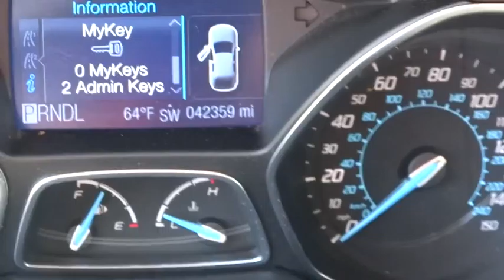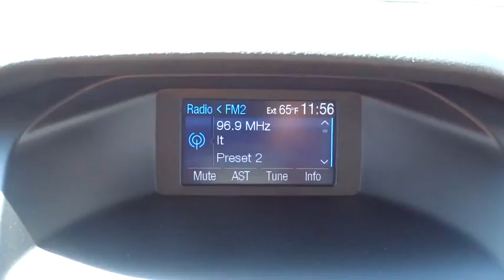2012 Ford Focus Hickory, Morganton, Huntersville, Statesville, Gastonia, NC 26514A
2012 Ford Focus
2012 Ford Focus 4dr Sdn SE - Stock#: 26514A - VIN#: 1FAHP3F25CL265403

945 Us Highway 70 SE

LOW MILES - 42,350! SE trim, Frosted Glass exterior and Light Stone interior. FUEL EFFICIENT 36 MPG Hwy/26 MPG City!, $1,000 below Kelley Blue Book! CD Player, iPod/MP3 Input, Flex Fuel, Serviced here. SEE MORE! KEY FEATURES INCLUDE: Flex Fuel, iPod/MP3 Input, CD Player MP3 Player, Keyless Entry, Child Safety Locks, Steering Wheel Controls, Electronic Stability Control. SE with Frosted Glass exterior and Light Stone interior features a 4 Cylinder Engine with 160 HP at 6500 RPM*. Serviced here. EXPERTS REPORT: Along with providing the likable character of the standard Focus, the 2012 Ford Focus Electric makes electric vehicle ownership more enticing thanks to potential sub-4-hour recharge times. -Edmunds.com. Great Gas Mileage: 36 MPG Hwy. EXCELLENT VALUE: This Focus is priced $1,000 below Kelley Blue Book. Approx. Original Base Sticker Price: $17,500*. OUR OFFERINGS: Our goal is to offer customers a World Class Experience in Automotive Sales and Service. We provide everyone with all the time and information they need to make an informed decision regarding their vehicle. The friendly staff at Hendrick Honda Hickory would like to invite you to browse our website or visit us in person at 945 Hwy 70 SE in Hickory, NC 28602. Pricing analysis performed on 4/13/2016. Horsepower calculations based on trim engine configuration. Fuel economy calculations based on original manufacturer data for trim engine configuration. Please confirm the accuracy of the included equipment by calling us prior to purchase.